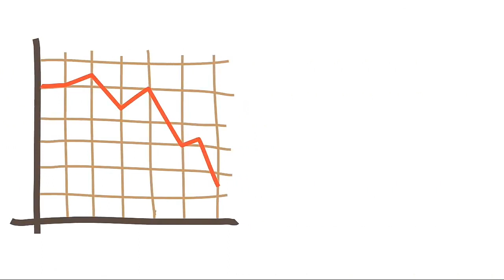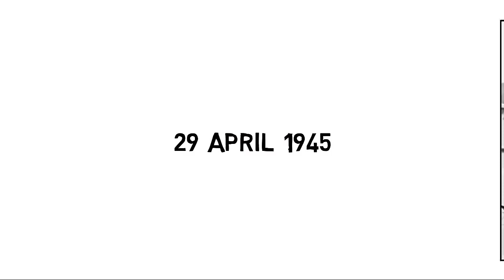Adolf Hitler || એડોલ્ફ હિટલર || Think of knowledge || part 2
આ વિડીયો હિટલર ના જીવન વિશેની માહિતી આપશે અને આ તમને પોતાના જ્ઞાનમાં વધારો પણ કરાવશે. મારી ચેનલ think of knowledge માં અવનવા વિડીયો આવતા રહેશે.

                      This video will give you information about Hitler's life and it will increase your knowledge.  There will be new videos in my channel think of knowledge that will give you skills and enhancement in your knowledge which we value very much in this life and also a life character who will be successful in life in this channel so you will know and understand that a small man  How to be a great dignified person.

Who Was Adolf Hitler?

Adolf Hitler was chancellor of Germany from 1933 to 1945, serving as dictator and leader of the Nazi Party, or National Socialist German Workers Party, for the bulk of his time in power.

Hitler’s fascist policies precipitated World War II and led to the genocide known as the Holocaust, which resulted in the deaths of some six million Jews and another five million noncombatants.

About: Thin of knowledge is a youtube channel, where you will find education video in gujarati :)